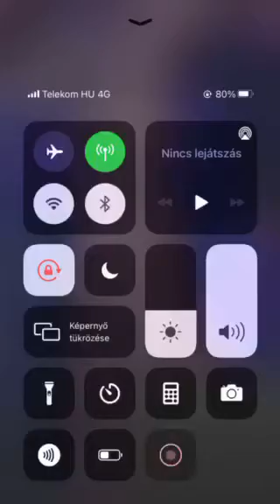Burai Karcsika - 2021 - SÍKITOS BULIS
☞|Ｓ|Ｕ|Ｂ|Ｓ|Ｃ|Ｒ|Ｉ|Ｂ|Ｅ|/

A videó felvétel
bármilyen felhasználása engedélyhez kötött!

Romane Gila
Gipsy Gipsy
Music Best